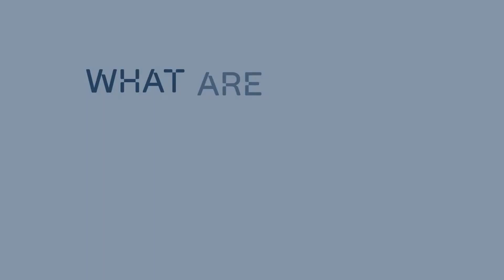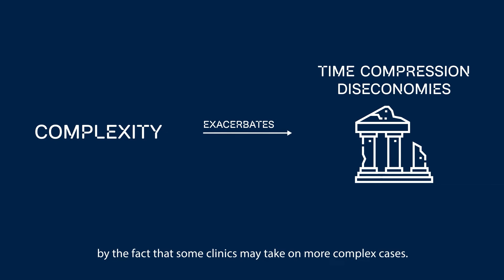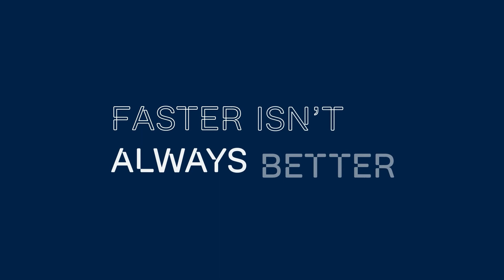UCL | Time Compression Diseconomies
An exploration of Time Compression Diseconomies with @UCL.